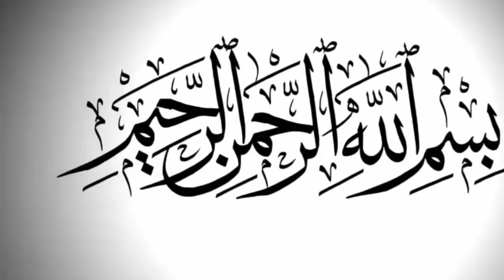Bilal Cheema | Don Of Faisalabad | Abdul Rehman bandesha | Don Of Gojra | Real Story | Urdu Fun Tv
⏩Welcome to " URDU FUN TV "

⏩URDU FUN TV Channel Dedicated to High Quality HD Videos of News, Education, Health and Fitness, Islamic, Information, Showbiz News, Funny and Entertainment & Much More.
⏩For latest news updates from all over the world keep in touch with URDU FUN TV..

knowledge
life story
biography
powerful people
politicians of pakistan
politics
famous people
Urdufuntv
urdu fun tv
bilal cheema faisalabad
bilal cheema history
bilal cheema story
bilal cheema real life story
Urdu Fun Tv
Don Of Gojra
Abdul Rehman bandesha
Real Story
Don Of Faisalabad
Bilal Cheema
don of lahore
don of punjab
don of gujrat
don of pakistan
dushmani
abdul rehman bandesha jutt
ch abdul rehman bandesha jutt
sidra saeed bandesha